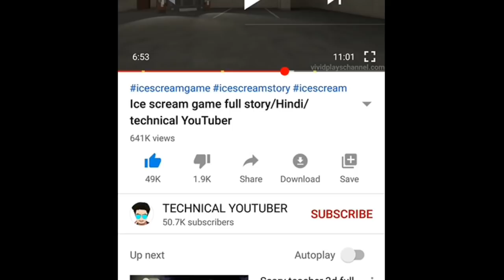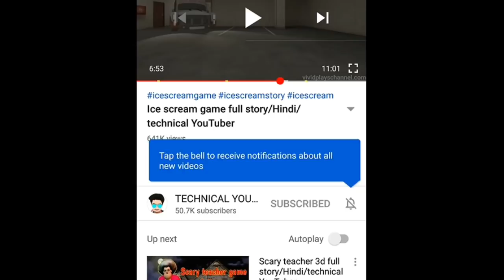Ice scream 2 game full story/Hindi/technical YouTuber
technical YouTuber